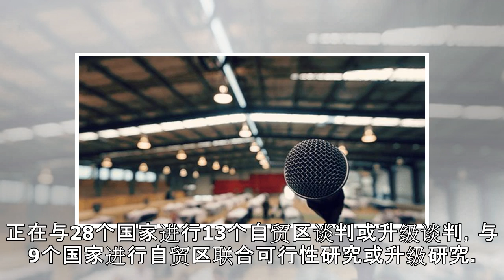持续扩大开放 打造共赢空间（钟声）